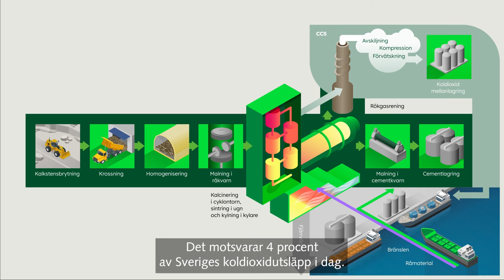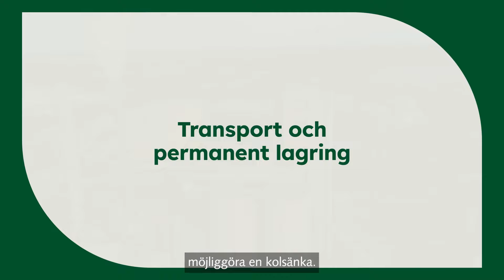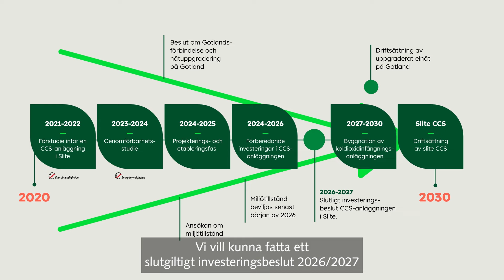Film om Slite CCS (kort version) - Heidelberg Materials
År 2030 ska vi tillverka cement med noll nettoutsläpp av koldioxid, med målet att nå minusutsläpp.
Med innovativ CCS-teknik ska vi fånga in, transportera och lagra utsläppen så de inte når atmosfären. I ett slag minskar det Sveriges totala koldioxidutsläpp med 4 procent. Läs mer